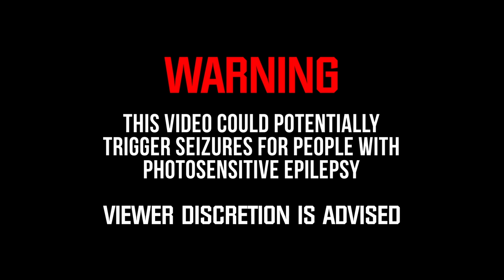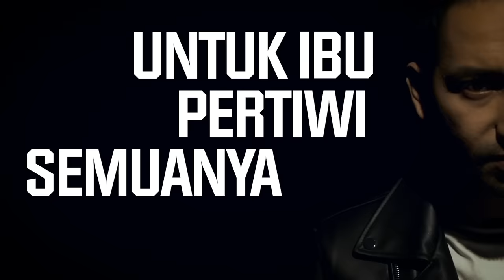Joe Flizzow, Altimet, SonaOne & Alif - Sang Saka Biru [Official Lyric Video] [OST Polis Evo 2]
Official Lyrics Video from Joe Flizzow,  Altimet, SonaOne & Alif ’Sang Saka Biru’

‘Sang Saka Biru’ Lyrics

Chorus
Kalau ku diseru
Pasti datang
Sang Saka Biru
Kami akan menang

Hook 2X
Mana boleh berserah?
Mana boleh mengalah?

Altimet’s Verse
Uhhh kerah semua unit
Rendezvous bertemu di markas sulit
Kita senangkan semua kes rumit
Bukak fail baru yang dah tutup tak yah nak ungkit
Aman kami mengalir dari atas bukit
Hati sama merah jangan tengok warna kulit
Kalau baru nak insaf sorry bruh it is too late
Budak nakal baru nak nangis lepas kena cubit
Kami sebab anak bangsa tidur nyenyak
Tidur kami pula tak lena tak kerap
Garuda gerak senyap harimau jalan tegak
Tiap hari semua keluar berentap
Nak buat onar jangan malu jangan sipu
Simpang jalan ada kanan kiri jangan keliru
Masuk bilik itu mana ade pintu
Setahun sekali jamah lemang bersama yang dirindu

Pre Chorus
Ada yang kita simpan
Ada yang kita lepas
Ku menuju ke depan
Menuju dengan lekas
Bertenang,

Chorus
Kalau ku diseru
Pasti datang
Sang Saka Biru
Kami akan menang

Hook 2X
Mana boleh berserah?
Mana boleh mengalah?

Joe’s Verse
Musuh dalam selimut selak kain mereka hilang
Waktu mereka singkat setiap detik mereka pinjam
Sinar lampu biru buat masa depan hitam
Kejar-kejar tekan minyak macam lumba dekat litar
Sepintar-pintar mana pun tupai yang melompat
Kan jatuh ke tanah jua lambat atau cepat
Sepandai ikan berenang masuk bubu kan tersekat
Dulu otak cair sekarang semua jadi pekat
We setting it off aku mulakan dengan zoom
dalam sniperscope
Finger on the trigger tarik lembut target muncul dekat crosshair itu
Untuk ibu pertiwi semuanya ku buat untuk negaraku
Semboyan telah berbunyi akan ku maju ke mana arah pun
A S A P undercover dengar lagu dalam Maybach
Laid back gaya kaya boss di tingkat paling apex
Di Thailand ku di Thonglor London carik ku di mayfair
Merata di bumi yang dulu mereka kata leper

Pre Chorus
Menuju derngan lekas
Bertenang,

Chorus
Kalau ku diseru
Pasti datang
Sang Saka Biru
Kami akan menang

Hook 4X
Mana boleh berserah?
Mana boleh mengalah?

Watch and listen to the hottest music from Rocketfuel Entertainment's lineup. Special episode episodes, behind the scenes, and all the music associated with Rocketfuel.